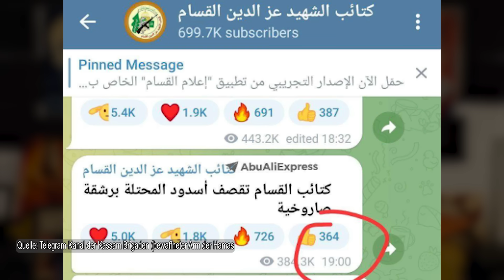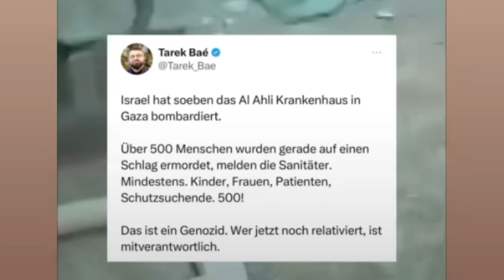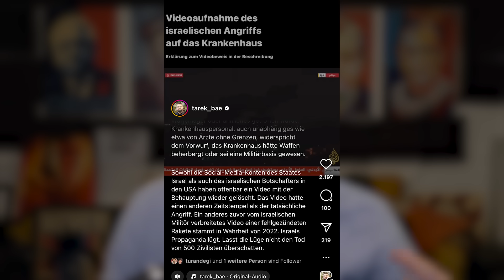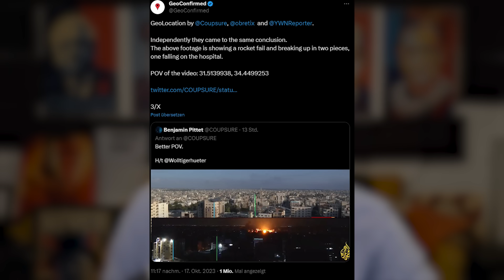Stecken unsere Medien die Welt in Brand?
Journalistischer Kommentar zum verantwortungslosen Verhalten der meisten Medien in Bezug auf die Hamas und Israel. Bitte teilen!

tobias huch